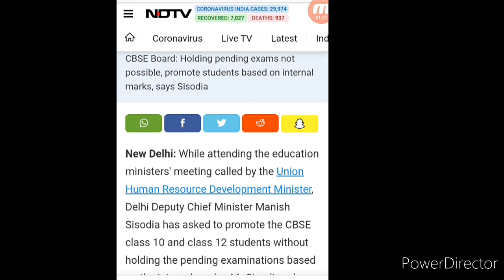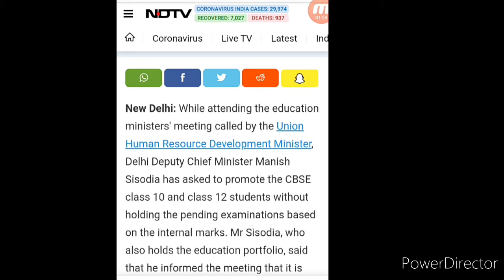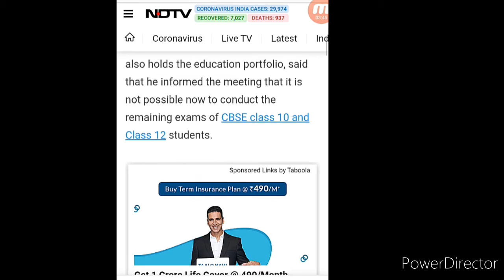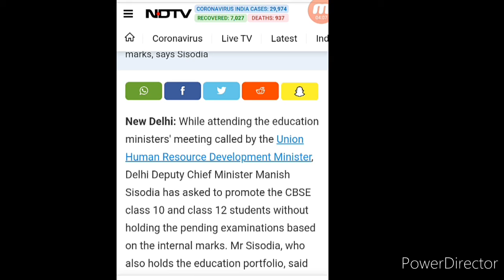CBSE Class10th and 12th Exam Cancelled | Breaking news | Important news for board students | Offnews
Nhi honge board exams